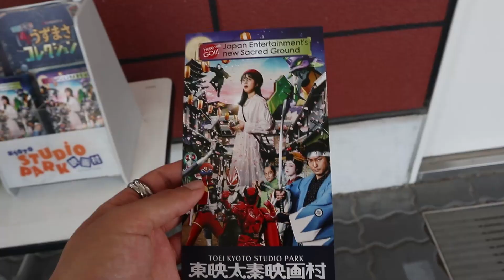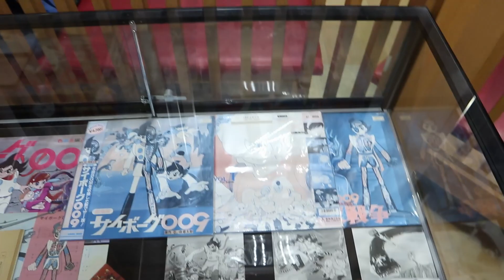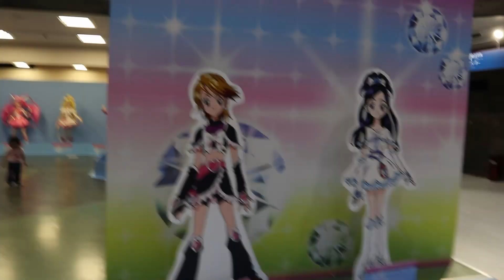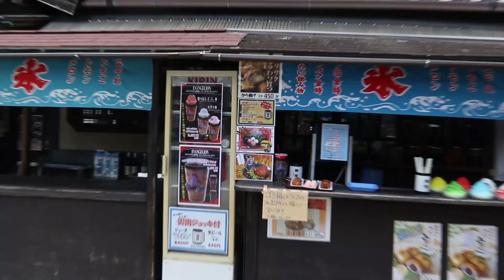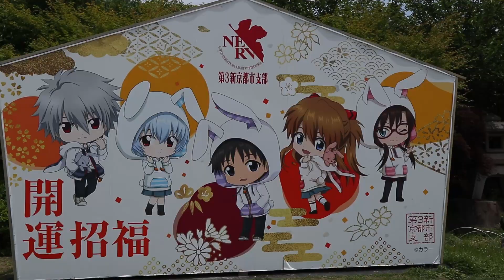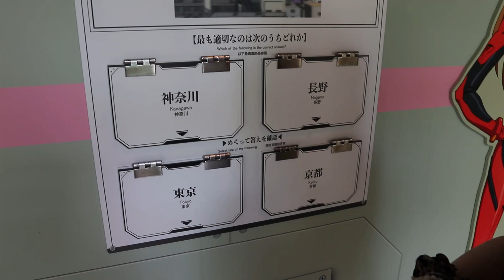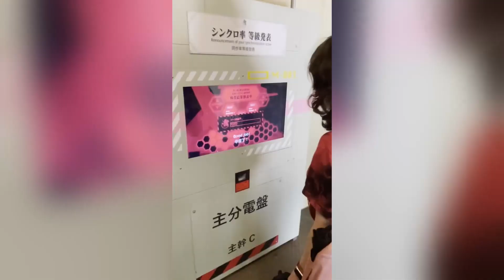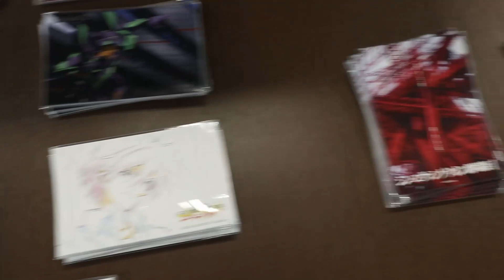I RODE A REAL LIFE EVANGELION | Day 7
Is this click bait...? Well its not, I RODE A REAL LIFE EVANGELION! In day 7 of the Japan vlogs I achieve a dream of mine! :,)

In the Japan vlogs day 7, we head over to kyoto and take the toei kyoto studio tour. We see a power rangers exhibit as well as anime stuff, kamen rider and A LOT of film history. We also see old time kyoto before seeing the life sized evangelion.
エヴァンゲリオンに乗りました！！
Donations are not necessary but welcomed to help support a small creator :)
Socials:
0:00 Intro :0
0:29 Getting to Toei Kyoto Studio
0:47 Exploring Kyoto Studio
1:48 Kamen Rider Exhibit
3:02 Niche maybe pop start anime exhibit
3:30 Power rangers exhibit
4:49 Old town Kyoto
6:29 The GIANT EVANGELION AHHHHH!
7:18 RIDING EVA-1 :OOOOO
11:16 Outro :)